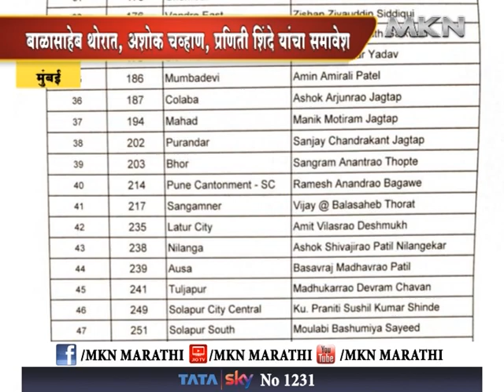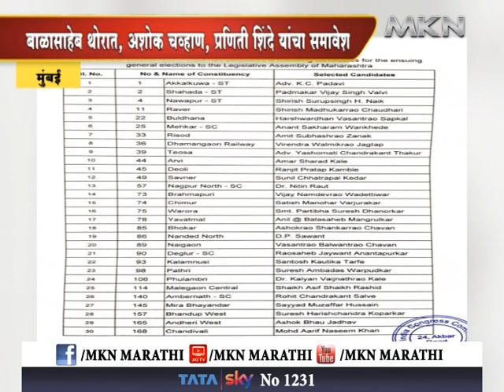काँग्रेसची पहिली यादी जाहीर, ५१ उमेदवारांची घोषणा